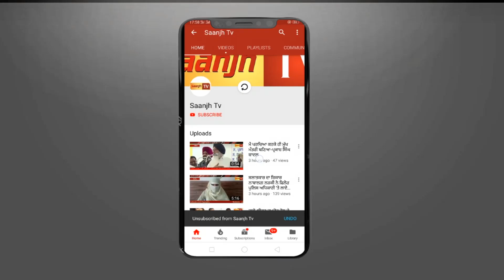ਫਗਵਾੜਾ ਤੋਂ ਬਸਪਾ ਨੇ ਭਗਵਾਨ ਦਾਸ ਨੂੰ ਐਲਾਨਿਆ ਉਮੀਦਵਾਰ,ਸਾਂਝ ਟੀ.ਵੀ. ਦੀ ਖਬਰ ਤੇ ਲੱਗੀ ਮੋਹਰ